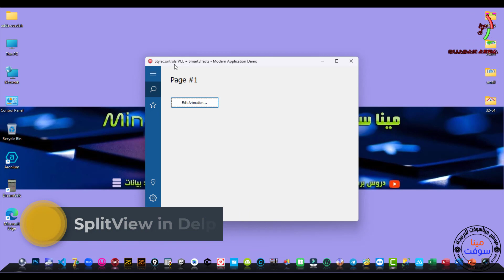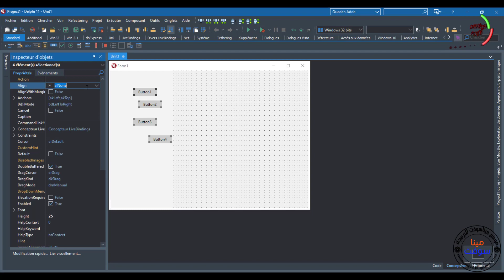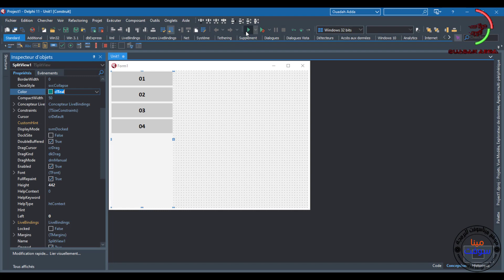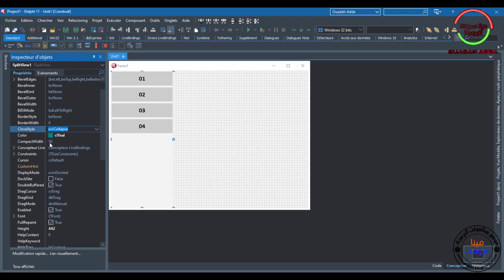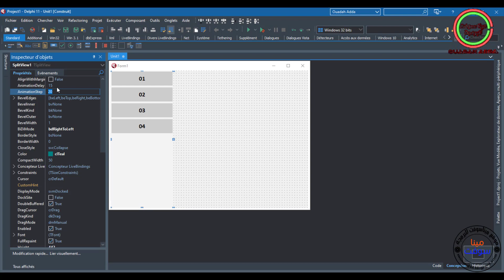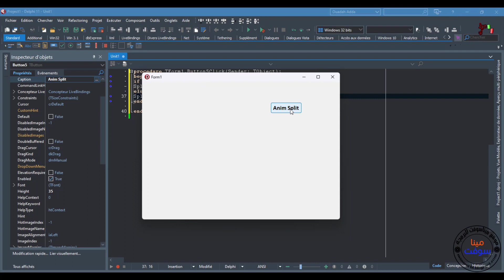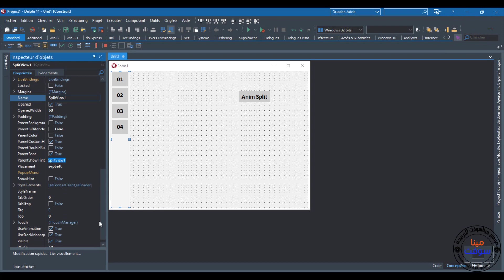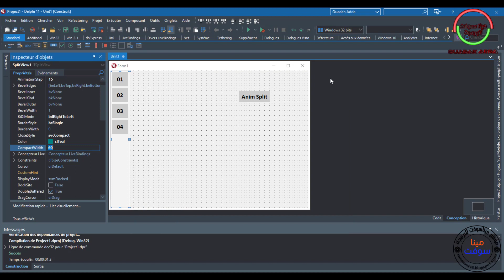086 PASCAL AND DELPHI TUTORIAL - SplitView in Delphi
In This Video We will Talk about SplitView  in Delphi And How To use The SplitView in delphi